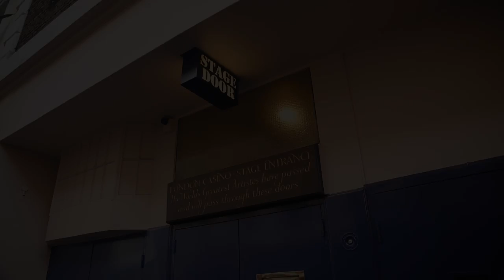Tim Driesen op West End in Londen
Reportage over Tim Driesen op West End